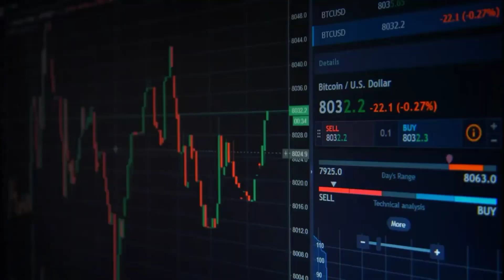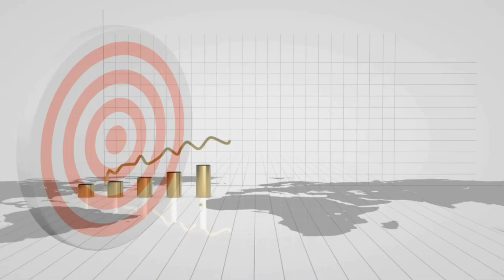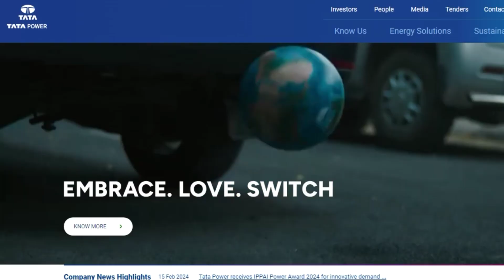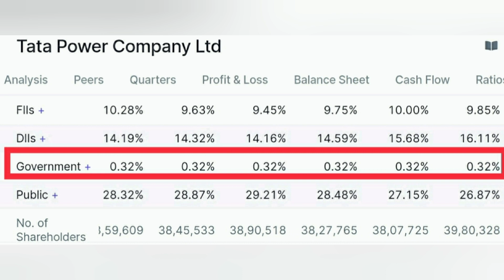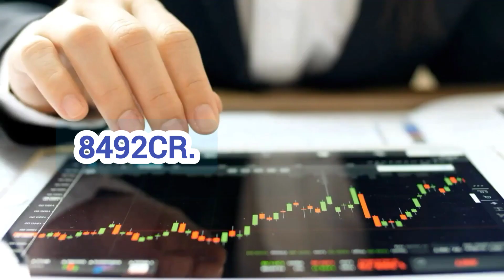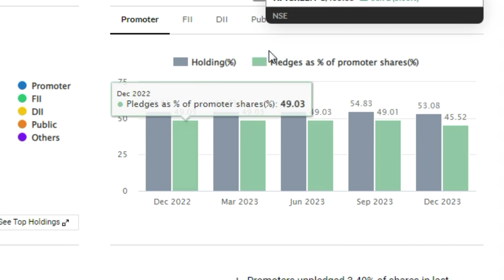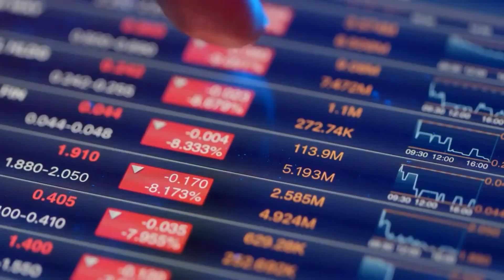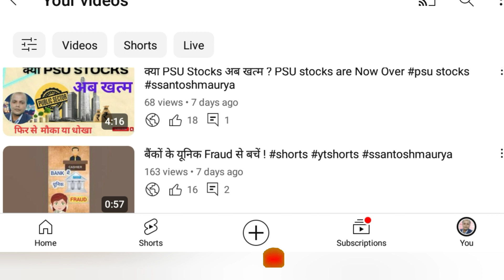Must Buying 3 Growth Solar Energy Stocks in Your Portfolio | Stock To Buy Now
Secure Your Future: Top 3 Solar Stocks To Buy Now 📈Best Solar Stocks In India 🌝|Solar energy Stocks🌞|Sssantoshmaurya

Topic Covered -

Best Solar stocks in india 2024
Best solar stocks to buy now 2024
Solar stocks 2024
Best solar stock 2024
2024 best solar stocks
Best solar stocks for 2024
Best solar stocks to buy now in 2024
Green energy stocks
Renewable Energy STOCKS for 2024
Best Renewable Energy stock in india 2024
Best solar stocks
Best solar stocks to buy 2024
Solar shares india
Green energy stocks for 2024
Green energy stocks india
Green Hydrogen stocks
Best stocks to buy now 2024
solar stocks
solar stocks in india solar Energy stocks
Best Green energy stocks
Best shares to buy multibagger share
multibagger stock to buy now
green hyderogen stocks
financial markets
Which is the best multibagger stocks for 2024
solar stocks
solar stocks in india
solar Energy stocks
Best shares to buy
multibagger share
green hyderogen stocks
best green stock
green energy stocks to buy in
stock to buy now
green solar stocks
green solar stock
green solar stock in india
solar company in india
rooftop solar
rooftop solar stocks
rooftop solar shares
solar share
solar company
solar energy stock
solar producing company in india
solar energy stocks
solar energy share
green solar stocks
green energy stock list
solar stock list
best green solar share to buy
multibagger penny stocks 2024 india
penny
penny stocks
multibagger shares
multibagger share
multibagger stocks
multibagger stocks 2024 india
multibagger shares